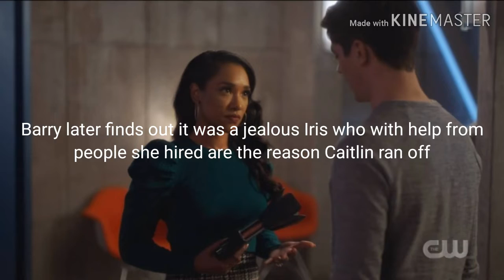My SnowBarry Type Dream....Literally